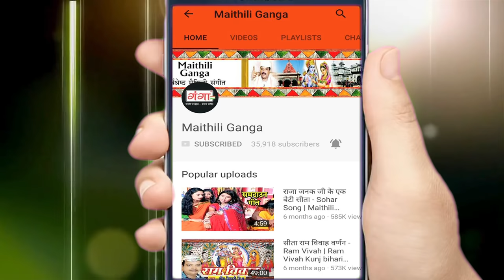2017 का सबसे सुपरहिट मैथिली लोकगीत - गे म्या आब नै बकरी चरेबै - Maithili Songs 2017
Maithili Ganga presents2017 का सबसे सुपरहिट मैथिली लोकगीत - गे म्या आब नै बकरी चरेबै - Maithili Songs 2017

Song -- Ge Mya Aaab Nai Bakari Charebe
Album -- Chunariya